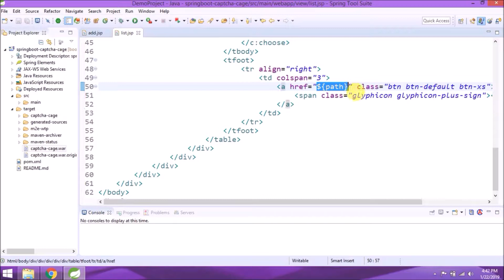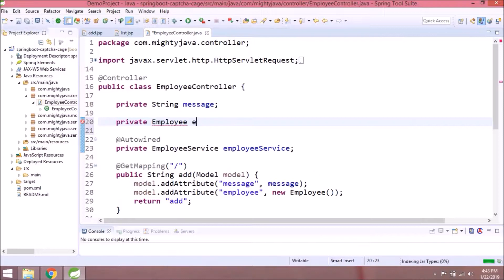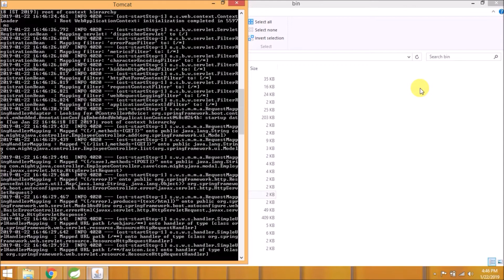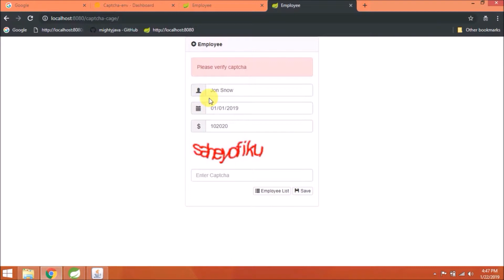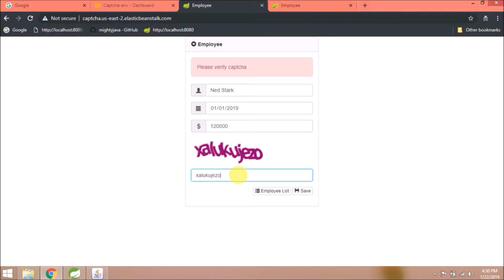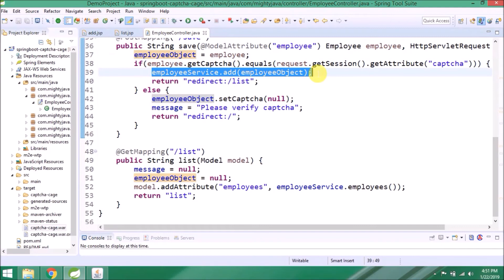How to Redeploy Java (Spring Boot) Web Application in AWS (Amazon Web Service)